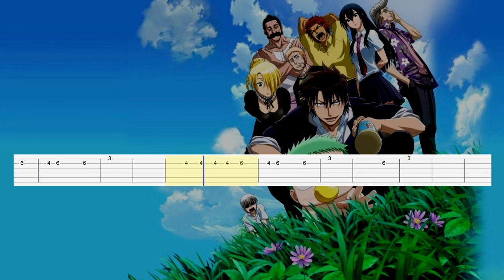Beelzebub - Opening 3 (Guitar Tab)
Artist: Flow
Song: Hey!!!
Anime: Beelzebub